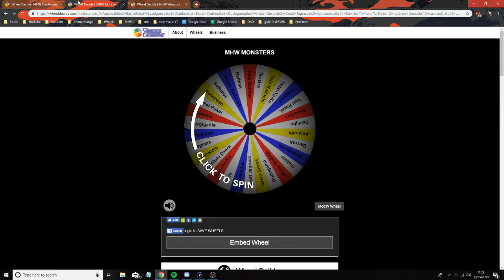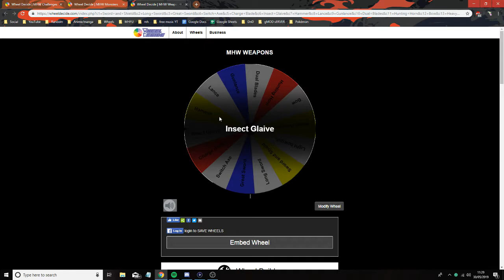A HORNY END - Monster Hunter World Roulette Wheel #5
Hey guys, GrantTV101 here! Hope you enjoyed this video, if you did, Like and Favourite. Comment to tell me what you think and if you have any game/mod suggestions!